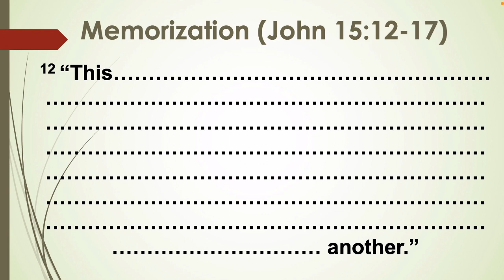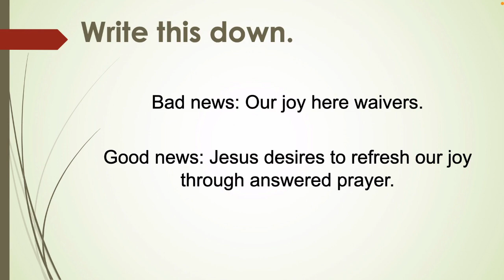I got Good News and I Got Bad News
Chap. McCullough